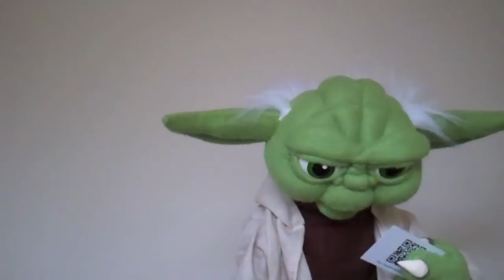Yoda from Star Wars as a Muppet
Yoda from Star Wars as a Muppets tries to help with getting my blog address out there on the internet , doesn't go as planned.